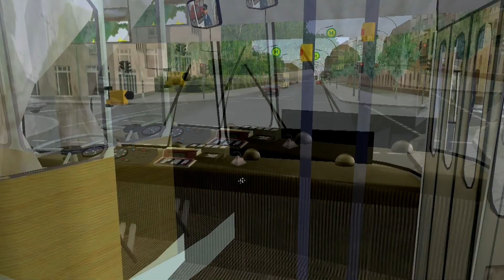OMSI - Linia 92B Mapa Bowdenham v.1.1